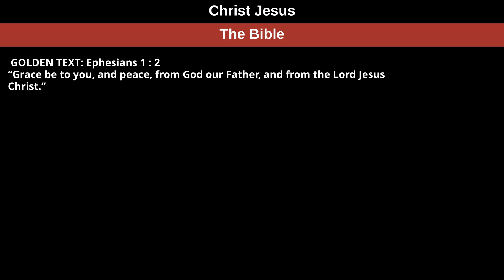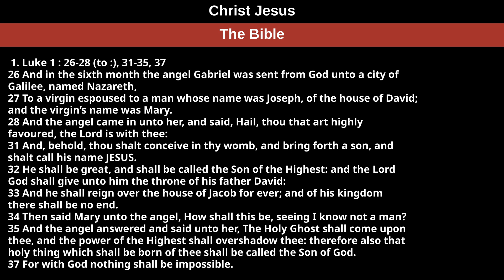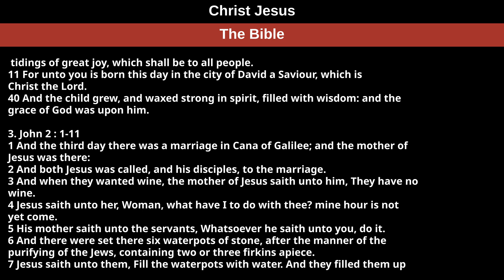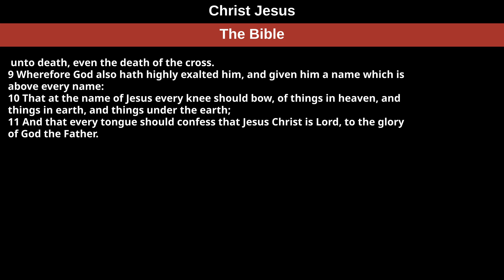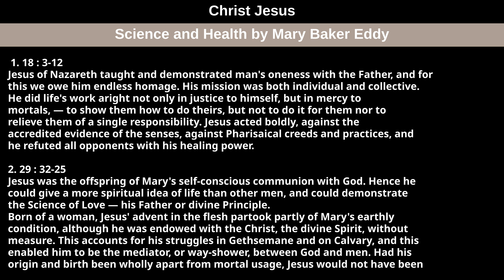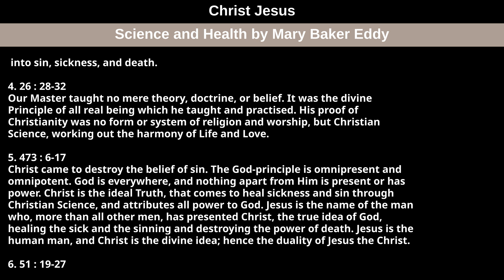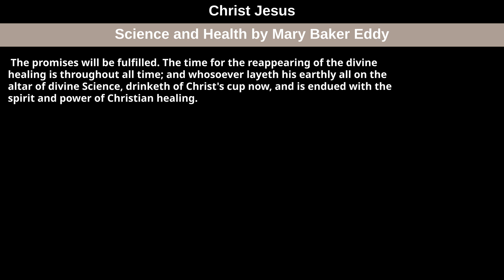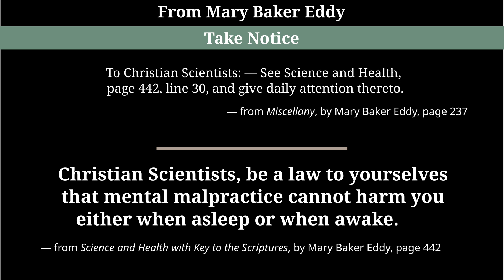December 24th, 2023 Weekly Lesson — Christ Jesus